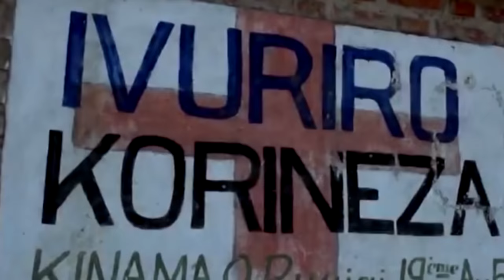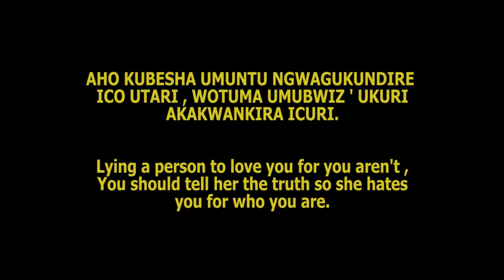Icipfuzo kiyovya | Full Burundian movie 2019 - Must watch!!!!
This video strictly for education purpose for the difference between the culture of the country